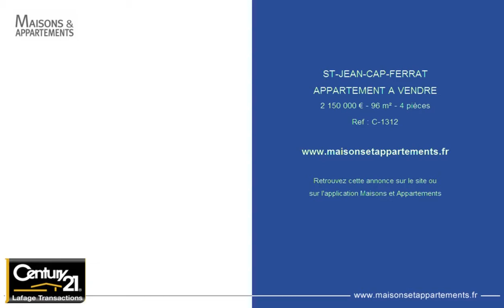ST-JEAN-CAP-FERRAT - APPARTEMENT A VENDRE - 2 150 000 € - 96 m² - 4 pièces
Référence : C-1312

SAINT JEAN CAP FERRAT - DUPLEX A VENDRE DE 96M2 - TERRASSE AVEC VUE IMPRENABLE SUR LA RADE
SAINT JEAN CAP FERRAT - Magnifique duplex de 96 m&sup2;. Cet appartement les pieds dans l&#39;eau est compos&eacute; d&#39;une grande terrasse avec une vue imprenable sur la rade de Villefranche, un s&eacute;jour avec v&eacute;randa, une belle cuisine ind&eacute;pendante. A l&#39;&eacute;tage 3 chambres 2 salles de bains, 2 balcons. Enti&egrave;rement refait &agrave; neuf, prestations de qualit&eacute;s , climatisation, 3 places de stationnement devant l&#39;appartement + 3 caves.

SAINT JEAN CAP FERRAT - DUPLEX FOR SALE OF 96SQM - TERRACE WITH MAGNIFICIANT SEA VIEW
SAINT JEAN CAP FERRAT &ndash; Magnificiant duplex of 96sqm. This apartment is composed of a wide terrace with wonderful view on the bay of Villefranche, living room with baw window, beautiful independent kitchen. At the 1st floor 3 bedrooms, 2 bathrooms, 2 balcony. Entirely renovated with high qualities, air conditionning, 3 parking in front of the apartment + 3 cellar.